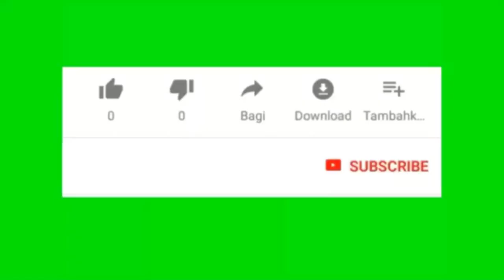TERULANG LAGI KITA KESINI UNTUK DIA..!!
ibu janda
dan anak yatim